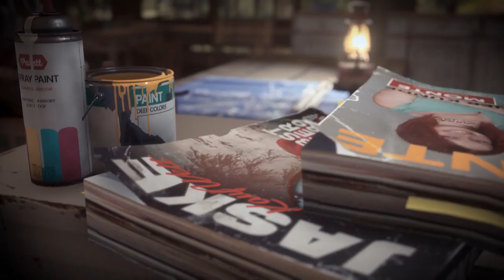VIGOR Release Trailer (Gamescom 2019)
Vigor has gone 1.0 and is now Free to Play for all players on Xbox One.

The Update 1.0 - Rise includes:
New Weapons
Story Challenges Extended
New Customization Variants
Starter Pack
Outlander Pack

Localization:
English, French, Italian, German, Spanish, and Brazilian Portuguese